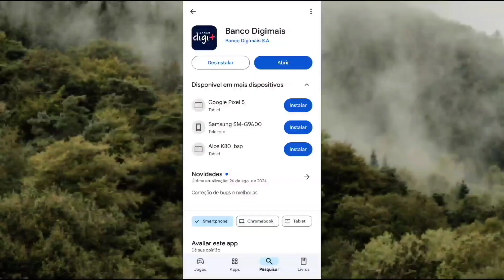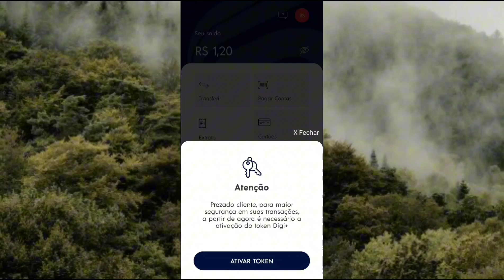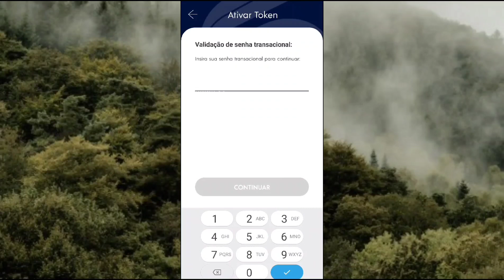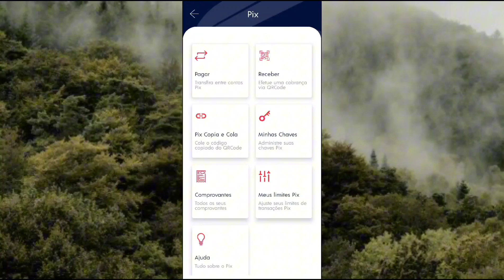COMO ATIVAR TOKEN CONTA DIGI MAIS